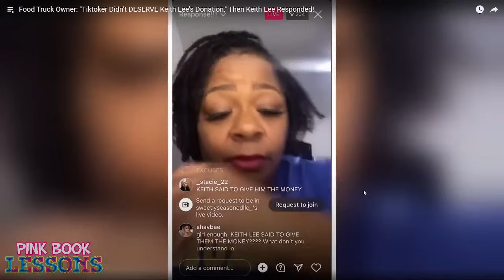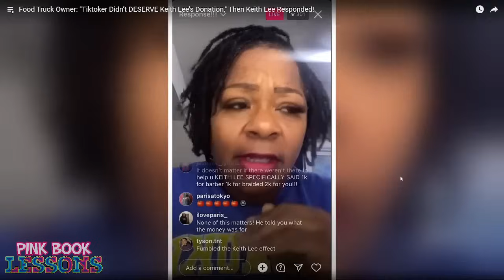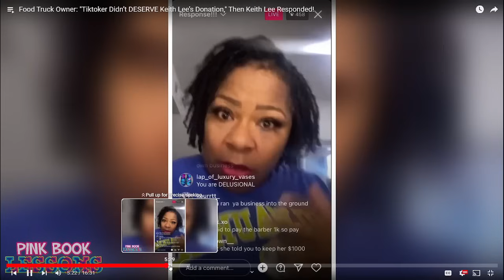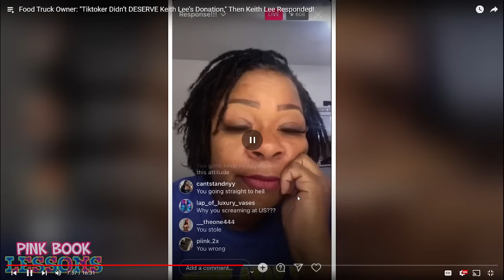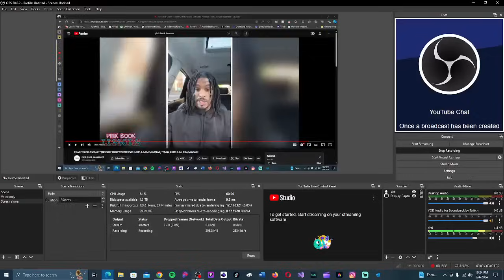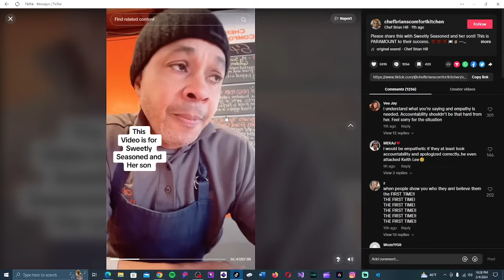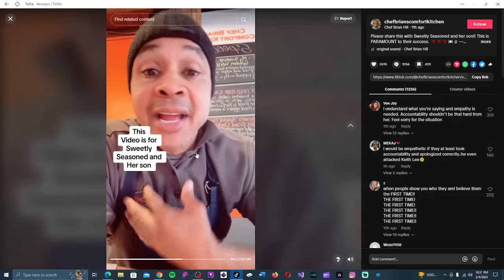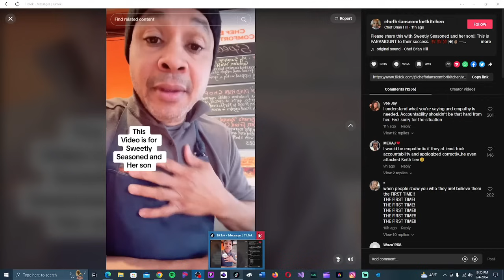This Is What Happens When You Make Yourself Look Bad (Keith Lee Situation)